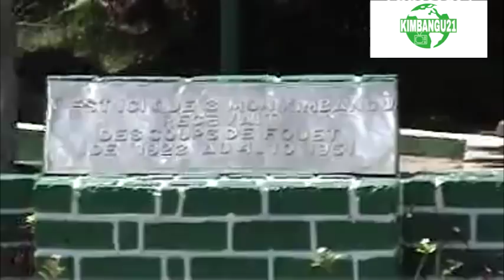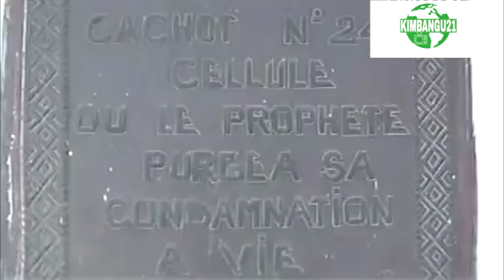BO TALA PASI YA KIMBANGU BAYINDO PE BA KIMBANGUISTES BO LAMUKA 2018